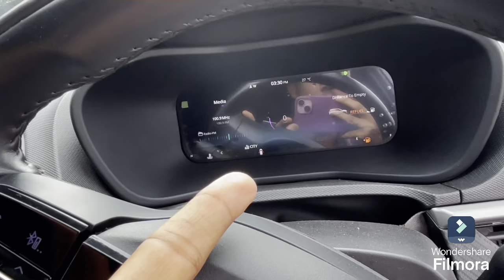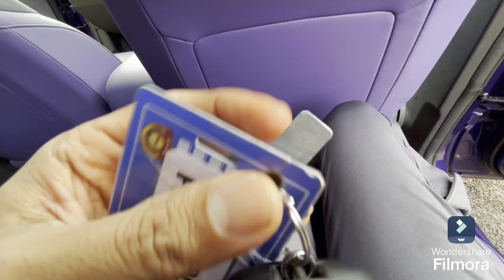ये Deal पक्की 😲😵👌TATA ने किया कमाल 14 लाख में Brand new Purple S NEXON Top Model हातमे 😄🤙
ये Deal पक्की 😲😵👌TATA ने किया कमाल 14 लाख में Brand new Purple S NEXON Top Model हातमे 😄🤙@bambulkaromkar